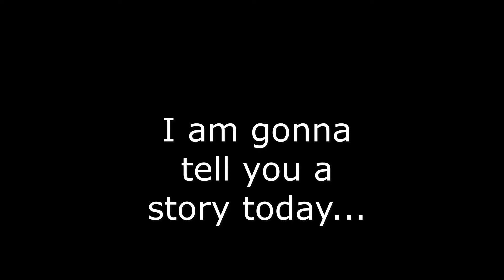Second last video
Last video is on April 28th at 2 PM